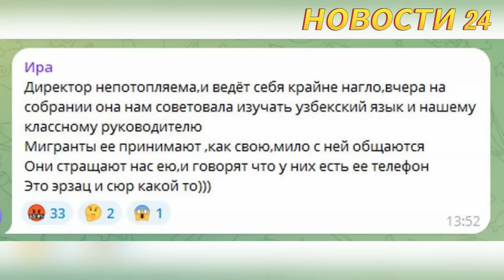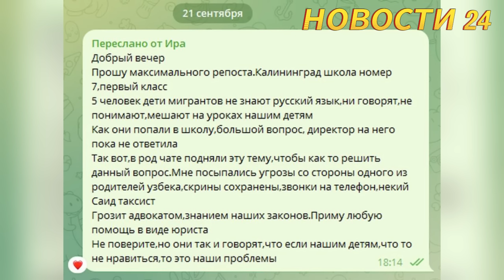Родителям детей в школе сказали учить узбекский язык из-за мигрантов